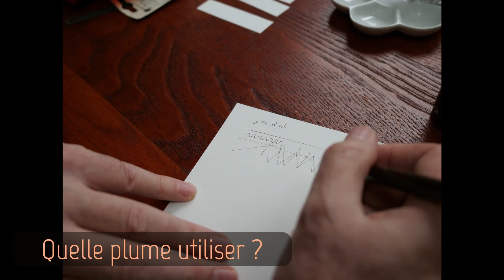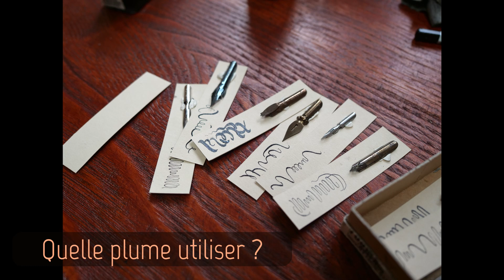Encre de Chine - questions débutant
Voici des photos coulisses d'un atelier encre de Chine pour mon Papa, très fort en dessin, mais débutant quand il s'agit de prendre la plume pour dessiner.
Je te partage cet atelier, car les questions qu'il m'a posée sont celles que l'on se pose lorsqu'on débute.
Quel papier choisir ?
Quelle encre choisir ?
Comment utiliser et choisir ses plumes ?

N'hésite pas à me poser tes questions à toi en commentaire, j'y répondrai avec plaisir !

Si tu veux me lire plutôt que m'écouter, je te propose d'aller voir mon article associé à cette vidéo :
Je viens de l'écrire, et, en toute honnêteté, écrire me permet de te donner encore plus : il y a deux chapitres supplémentaires !
Quelle encre de Chine choisir ?
Comment redonner de l'espoir à de l'encre qui sèche sur sa plume ?

A très vite, de l'autre côté !

00:00 Introduction
00:53 Quel papier utiliser ?
02:13 Quelle plume choisir ?
03:53 Comment désapprêter une plume ?
05:20 Le geste à avoir avec la plume
07:25 Conclusion